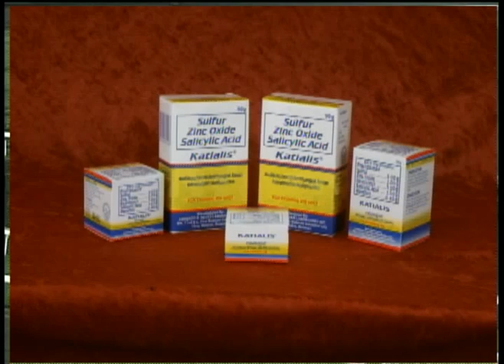MJCI-080613-R09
MJCI RACES AUG. 6, 2013